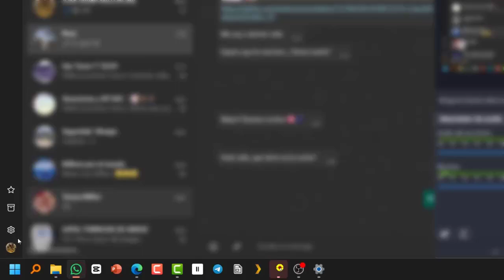Como cambiar micro, altavoces y webcam por defecto en WhatsApp Pc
Video tutorial de como cambiar la camara web, el micrófono y los parlantes por defecto en wasap de pc con Microsoft Windows.